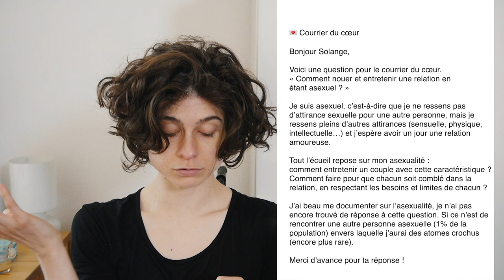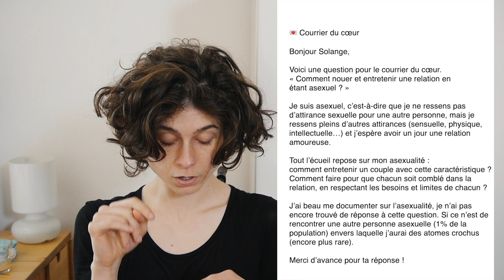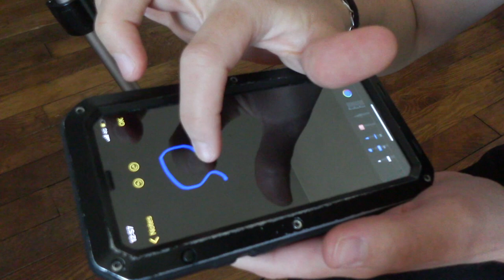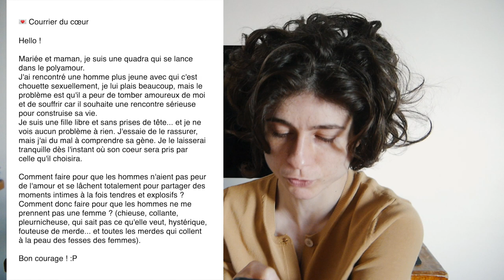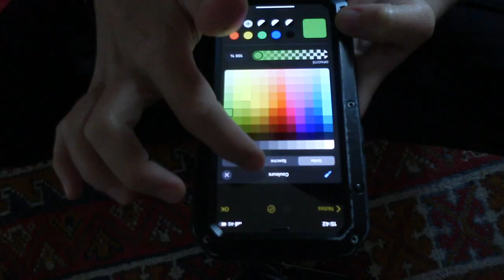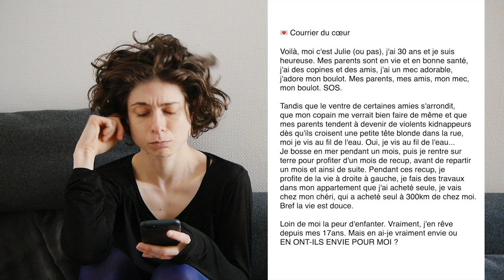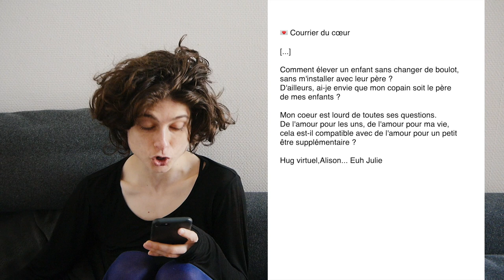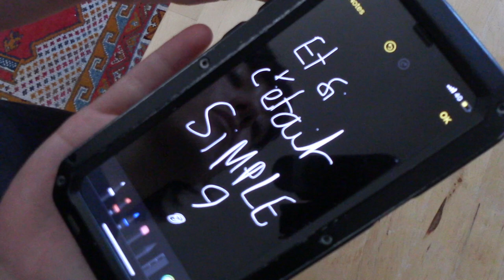Ase⚔️uelle et polyamoureuse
On répare les cœurs !

Pour soumettre votre contribution au prochain "courrier du coeur" :
1- Utilisez ce service pour anonymiser votre message (max 200 mots)
3- Si possible synthétisez une question-phare à laquelle vous souhaiteriez une réponse

et recevoir des petits signes quotidiens, une trentaine de podcasts, des heures de FAQ très profondes, des lives, du calme...

★ SUIS-MOI ★